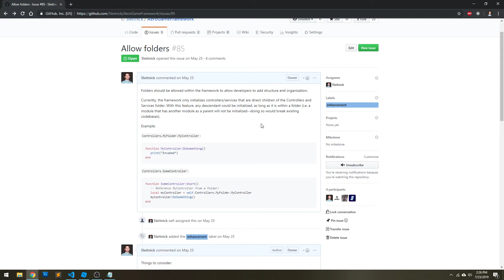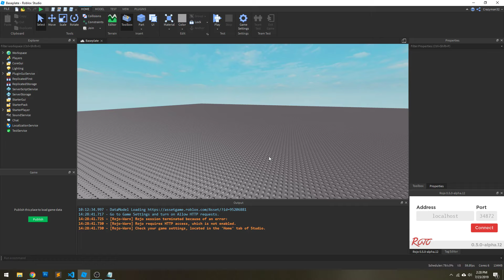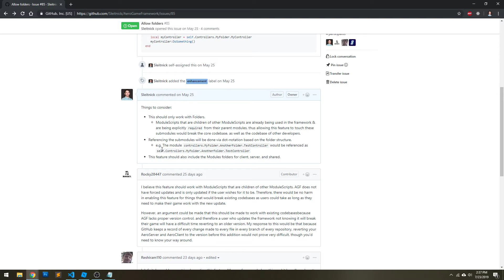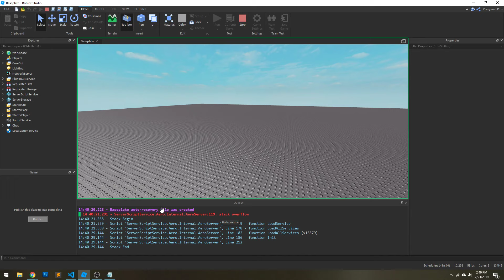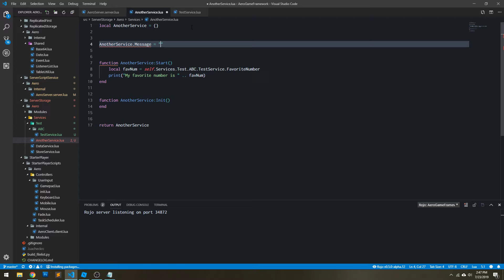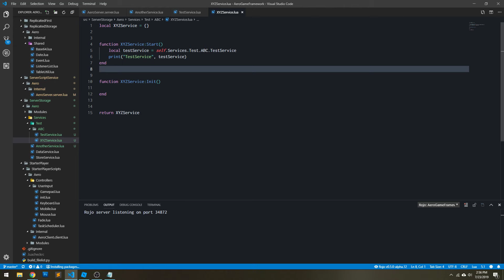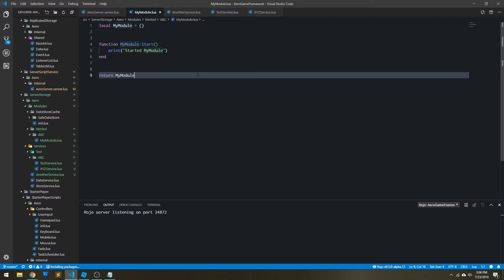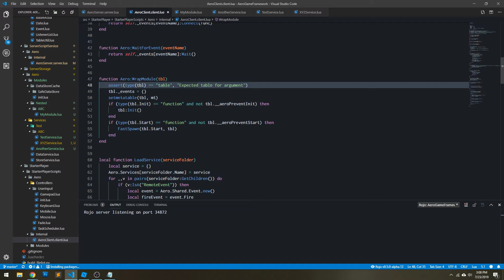AeroGameFramework: Implementing Nested Folder Support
Live working session of implementation of nested folder support within the AeroGameFramework. There will be some noise in the background due to open window.